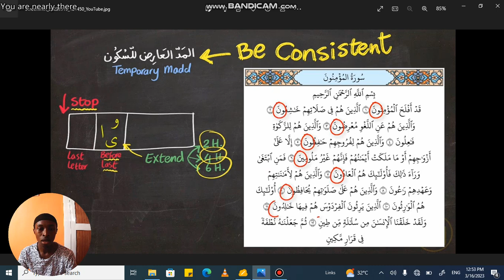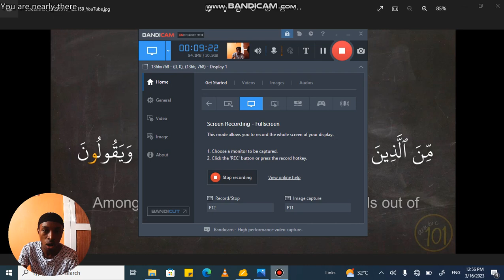JIFUNZE QURAN SIKU 30, DAY 05 INTERMEDIARY LEVEL:MADD AL AARIDH LI SUKUUN,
KARIBU DHIKRI ONLY ASSOCIATION (DOA)
Follow link hii ujiunge na group letu WhatsApp upate darasa mbalimbali